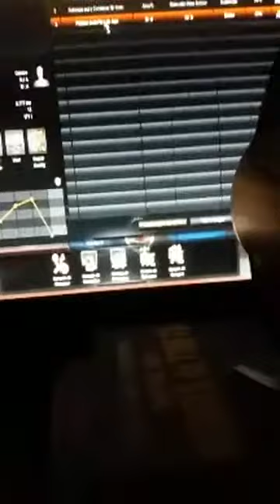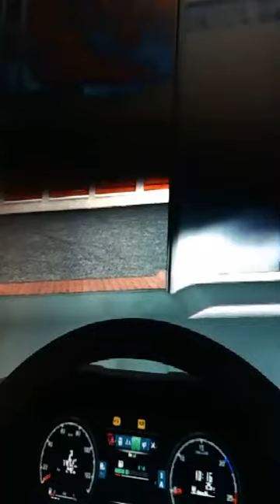ETS 2 - PILOTANDO MINHA SCANIA SEM O REBOQUE